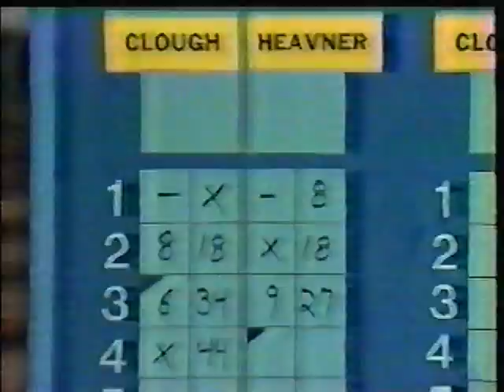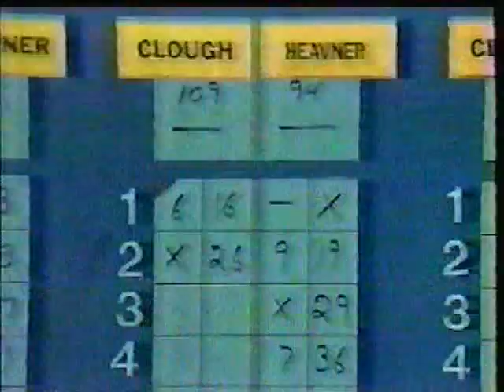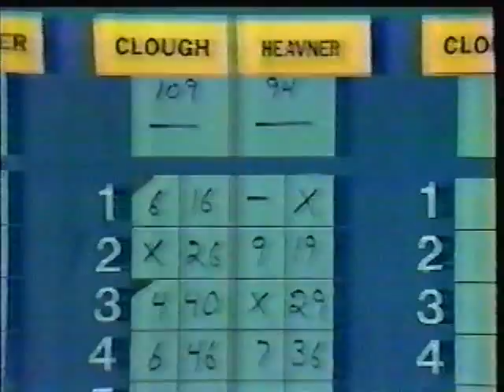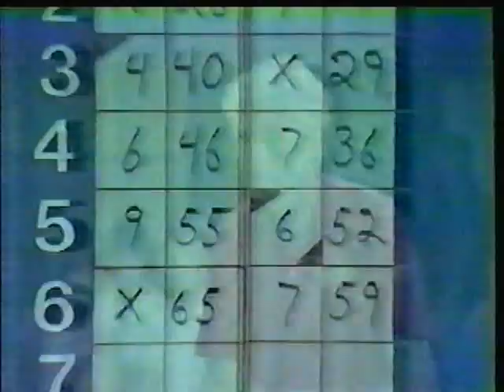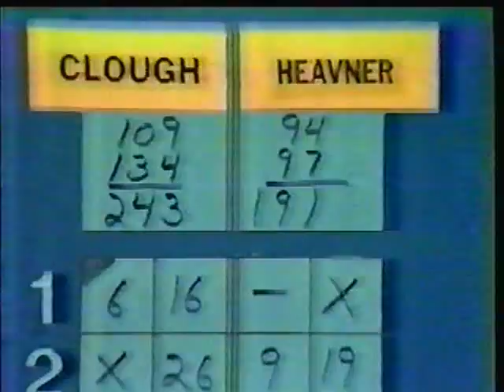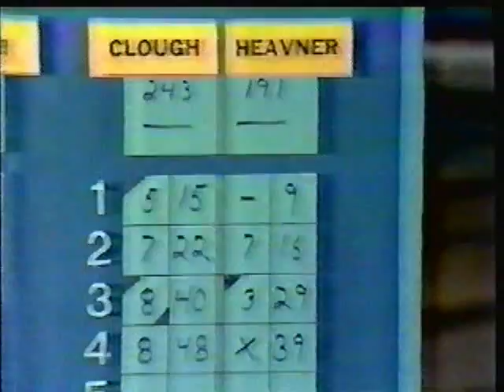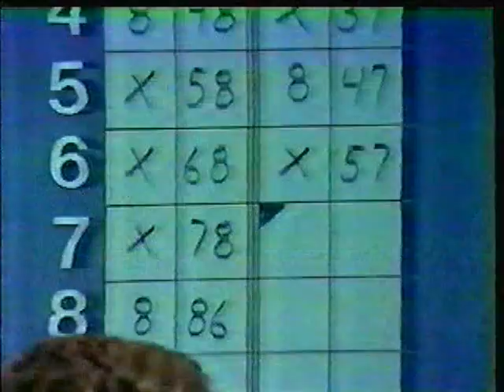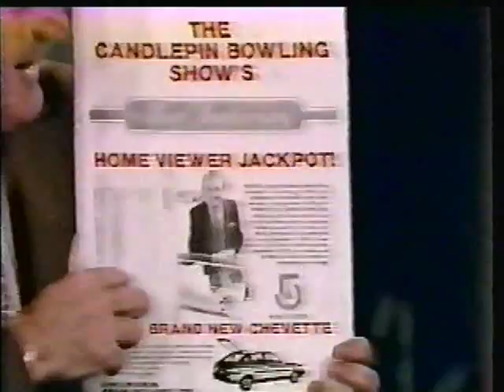Candlepin Bowling (From Sammy White's!) Geoff Heavner vs. Phil Clough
I thought I ran out of Channel 5 Shows, but I guess I still have one here. :)

With a thanks to Nick Norcross, here is another Candlepin Bowling show from September of 1983 between Phil Clough and Geoff Heavner.